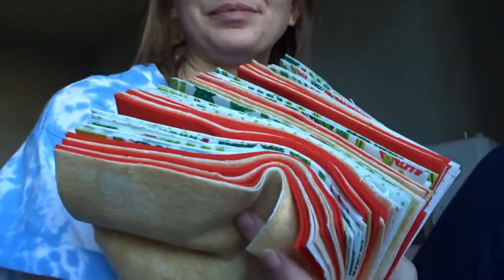I Don't Think My Daughter Loves Me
MORE BELOW...
CHECK OUT...
Taylor's Instagram: taylorrhorner
Our Family Instagram: tayandbabya
Taylor's Product Instagram: taylored_work
Taylor's Snapchat: taylorrhornerr